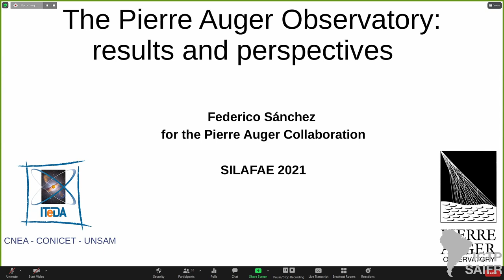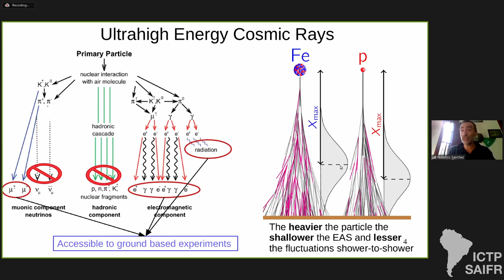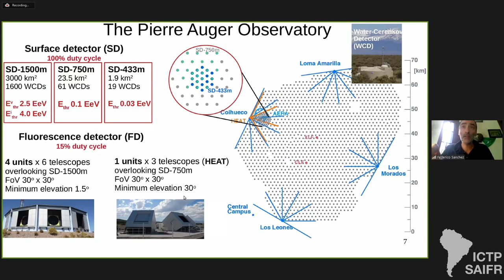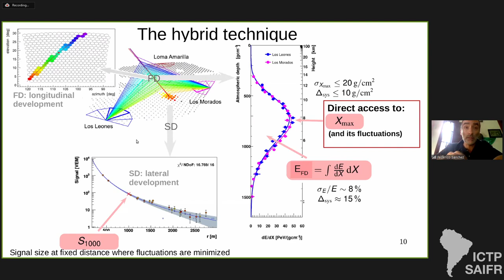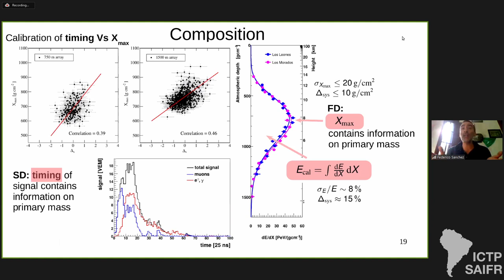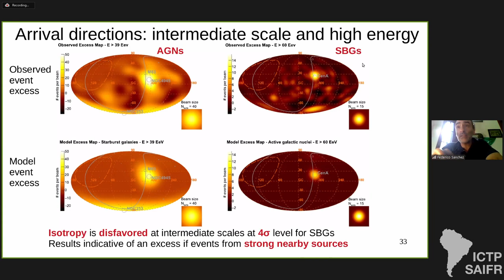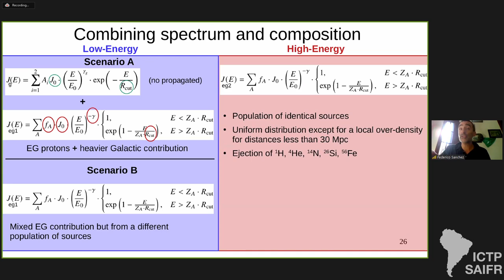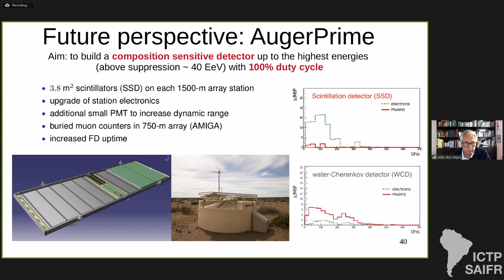SILAFAE XII¾ - Federico Sánchez: The Pierre Auger Observatory: results and perspectives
SILAFAE XII¾

Speakers:
Federico Sánchez (CONICET, Argentina): The Pierre Auger Observatory: results and perspectives